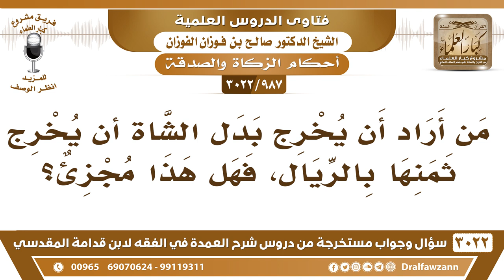[987 -3022] من أراد أن يخرج بدل الشاة قيمتها، فهل هذا مجزئ؟ - الشيخ صالح الفوزان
-"[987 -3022] السؤال: من أراد أن يخرج بدل الشاة أن يخرج ثمنها بالريال، فهل هذا مجزئ؟
الجَوَابُ: ما في بأس يخرج الشاة أو يخرج ثمنها، وهذا على نظر العامل عمال الزكاة، لهم أن يأخذوها أغناما ولهم أن يأخذوا قيمتها، نعم.
للاشتراك في قناة الشيخ صالح الفوزان

للاستفسار والإقتراحات والدعم
رئيس الفريق
لمشروع كبار العلماء